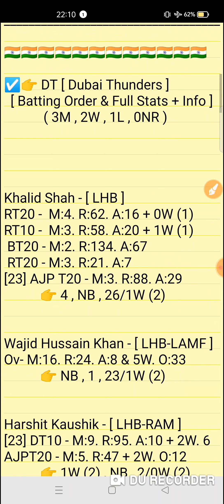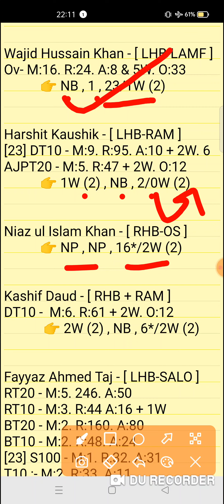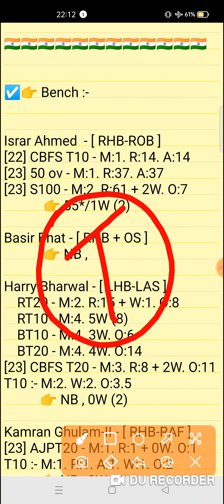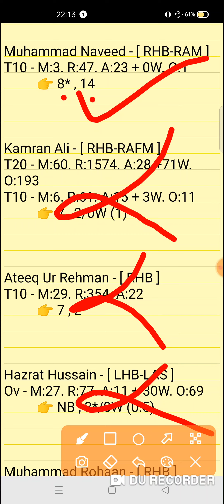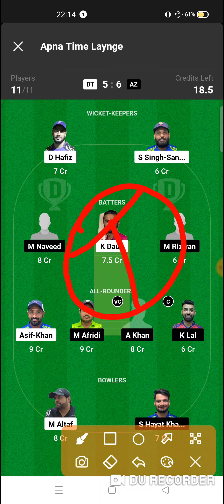DT vs AZ Dream11 prediction | dt vs az dream11 team | ICC Academy Ramadan I10 Match 2024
DT vs AZ Dream11 prediction | DT vs AZ | dt vs az dream11 team | ICC Academy Ramadan I10 18th Match series 2024

This Video Include Also :-👇👇
dt vs az
dt vs az team
dt vs az dream11 today
dt vs az dream11 today prediction
dt vs az dream11 team today
dt vs az dream11
dt vs az dream11 team
dt vs az dream11 prediction
dt vs az today match
dt vs az team prediction video
ICC Academy Ramadan I10 18th Match Match series 2024
dt vs az i10 match
dt vs az i10 match prediction
dt vs az today team
dt vs az dream11 prediction match
dt vs az full stats
dt vs az scorecard
dt vs az today match video
dt vs az match prediction
ICC Academy Ramadan I10 today match
ICC Academy Ramadan I10 match prediction

dt vs az
dt vs azdream11prediction
Expert fantasy11

1. This analysis is based on my Understanding,knowledge and instinct. While selecting your team, consider the points mentioned and make your own decision.

2. Dream 11 takes great care to comply with all central and state legislation in India to ensure that users are fully protected. Every contest on platform is carefuly designed to comply with applicable statutes and regulations in India. Dream1 constitutes a 'game of mere skir, which makes the Dreamll game exempt from the provisions of the Public Gambling Act, 1867 (PGA) Dreamil is a legitimate business activity protected under Article 19(Dg) of the Constitution of India

3."This Game Invols an element of
    Own Risk"